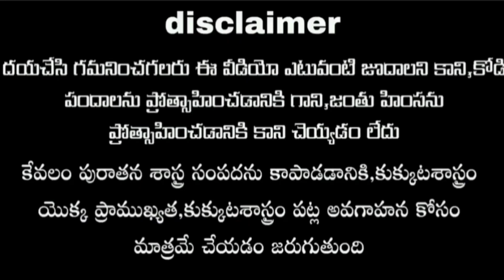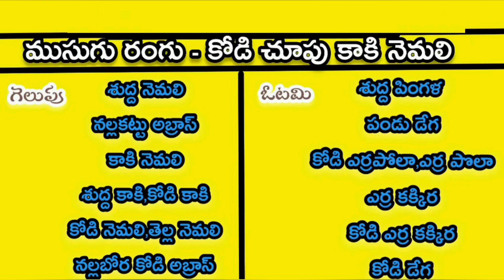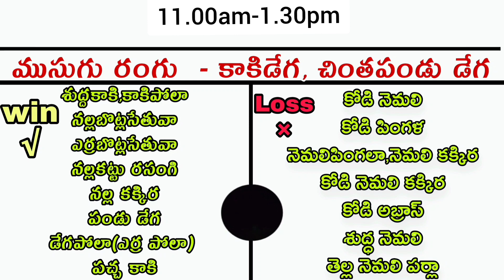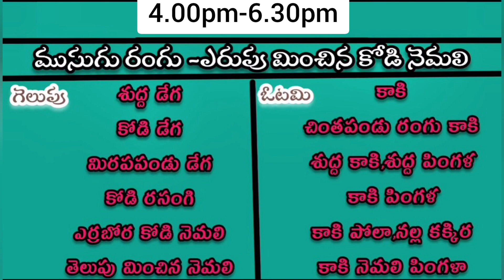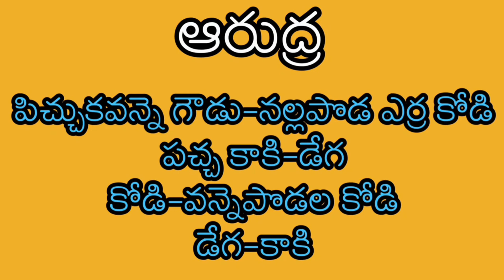May 05, 2022 Today winning colours